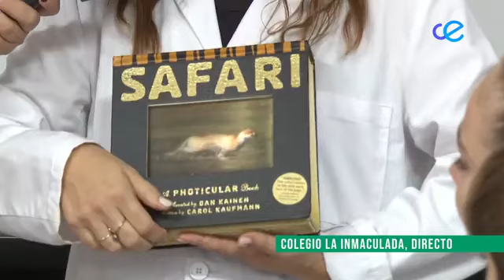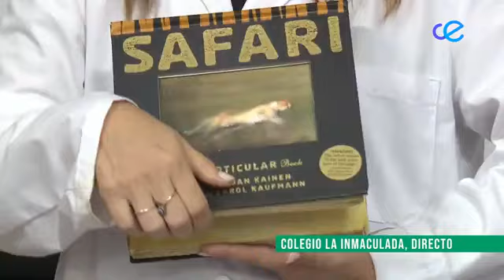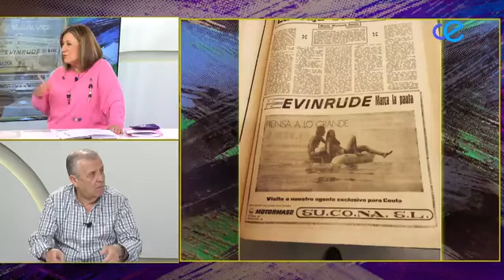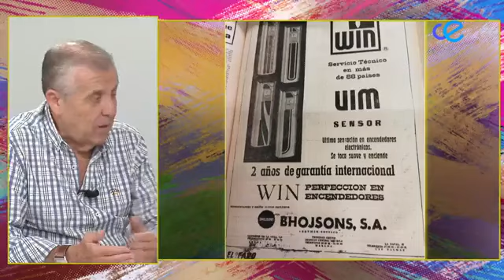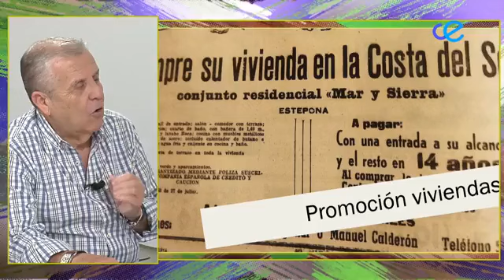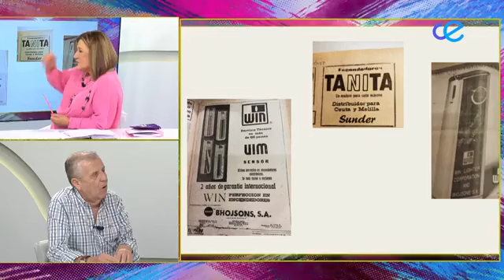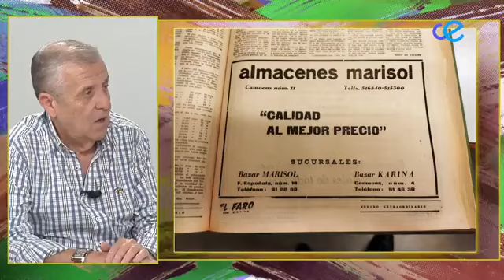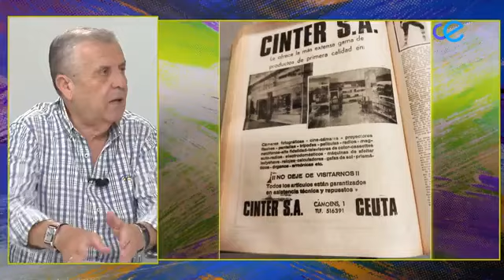A Esta Hora 30-10-2024